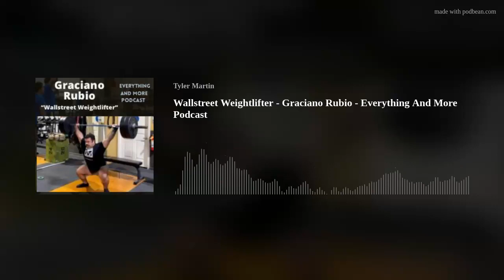Wallstreet Weightlifter - Graciano Rubio - Everything And More Podcast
Graciano Rubio joins us on todays podcast. I really enjoyed every part of the talk but feel really bad that my audio connection was so terrible. I'll try to make it up to him and fly out one of these days to record live.